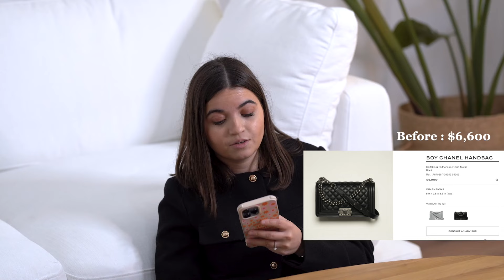New Chanel prices 2024 they increased again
Hello !

In this video I will show your Chanel prices before and after. What's your thoughts ?

If you want to be notified a little in advance of new arrivals, you can register

Tell me what you think in comments
Bisous, Margot 💌

💌 Follow me on other socia media ♡

My camera : Sony A7 iii + Objectif SIGMA 85mm 1/2.4